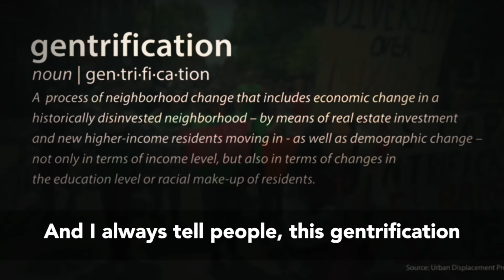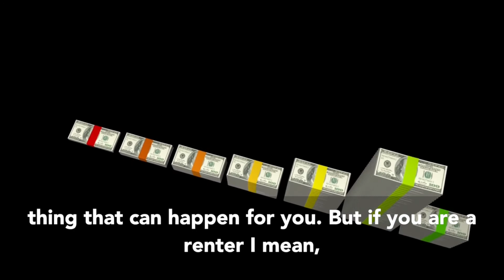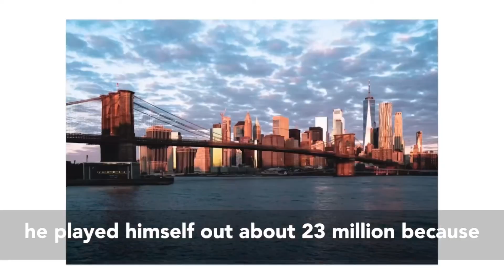Gentrification - Is It A Bad Thing …?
What’s your perspective on gentrification..?

Perspectives on gentrification will change based upon a persons point of view. Here’s the perspective from real estate investors. In a perfect world where everyone on their own property gentrification wouldn’t get as much ridicule. In the world we live in most people are renters so renters will be mad because gentrification consistently pushes them out of the neighborhood or it raises their rent because the amenities that come to the neighborhood raises the standard of living.